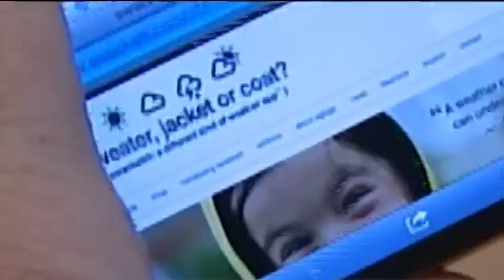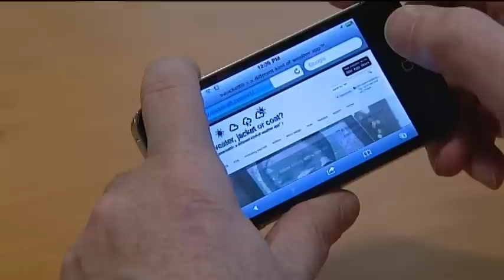Introducing CINEshades from CINEwear Labs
CINEwear Labs is a Fashion Consumer Electronics Company. We design and market our patented CINEshades stealth video sunglass system. The First and Only system that transforms CINEshades fashion sunglasses into lightweight stealth video eyewear that lets you privately watch TV and Movies from your smart phone or media player in 2D or 3D on a 75" virtual big screen without looking conspicuous!

Check it out and "Like" us on Facebook to stay current on everything Nabes.